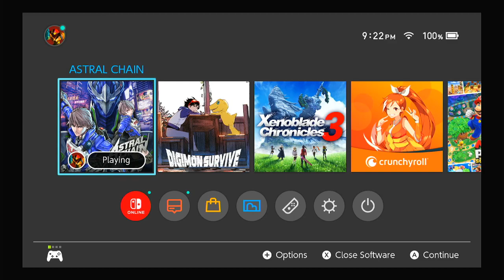Jet plays: Astral Chain pt 8 (10/20/22)